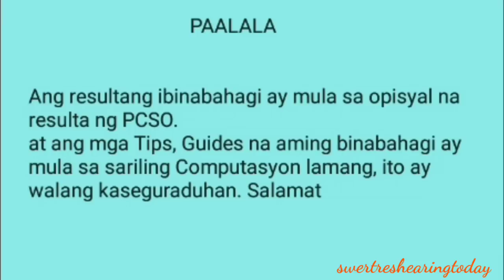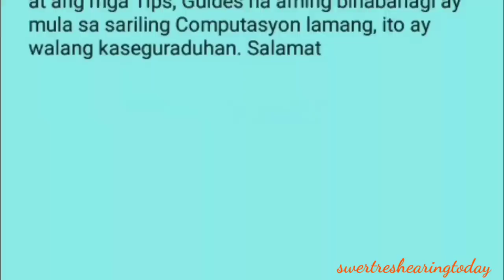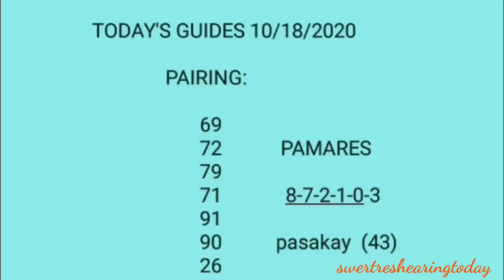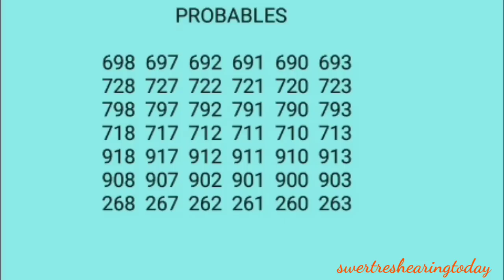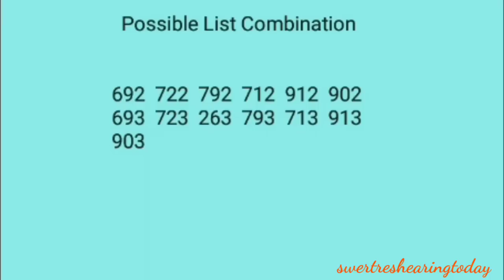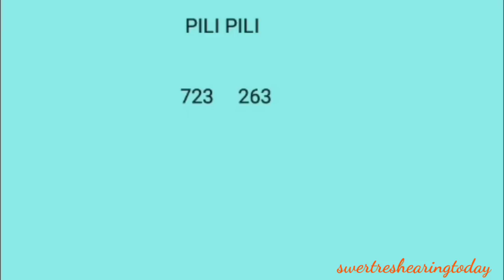Swertres hearing today swertres 3d stl pcso lotto daily guides october 18 2020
Desclaimer:
Free swertres tips:
Perfect pair guides:
Mag
ka na KAIBIGAN.

 Swertres hearing
 Swertres 3d
 Swertres lotto
 3d lotto results today
 3d hearing today
 3D Swertres Lotto
 3D swertres Guide
 Swertres update
lotto live
lotto draw
swertres result
swertres results
swertres result today
ez2 result
ez2 results
3d lotto result today
2d lotto result today
swertres hearing
swertres predictions
swertres probables
3d lotto hearing today
swertres hearing
pcso lotto results
3d swertres
swertres time
swertres tips
swertres
tips
swertres lotto
swertres update
swertres probables
3D lotto and stl swer3